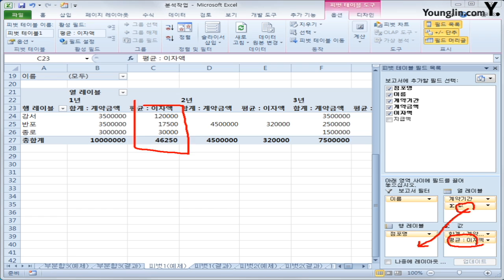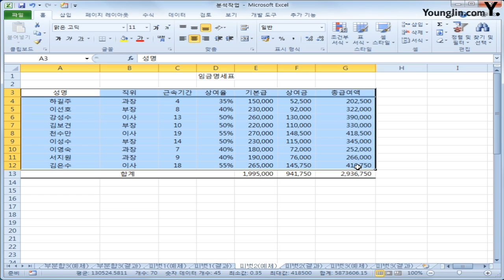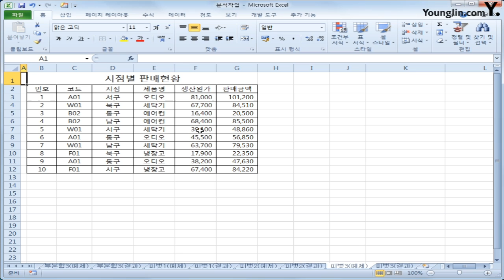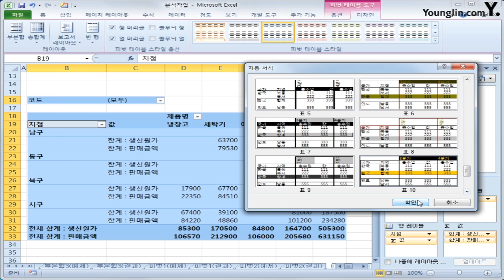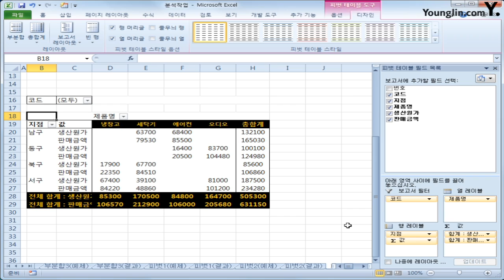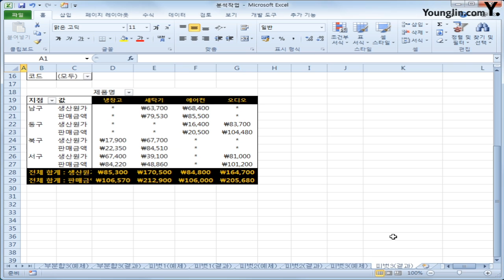19. 분석작업 : 피벗테이블